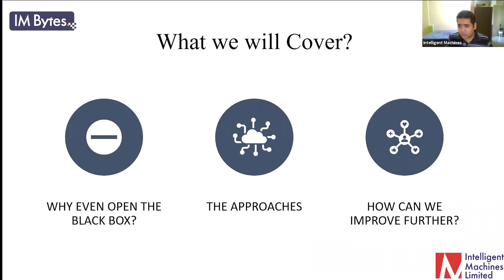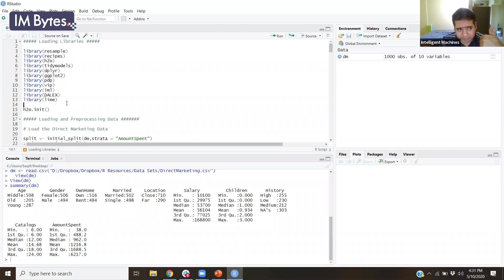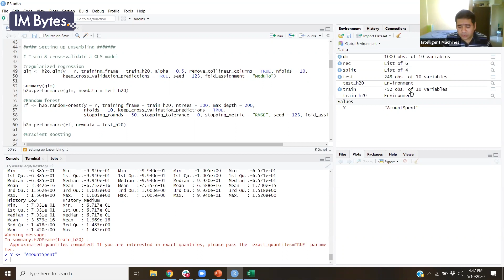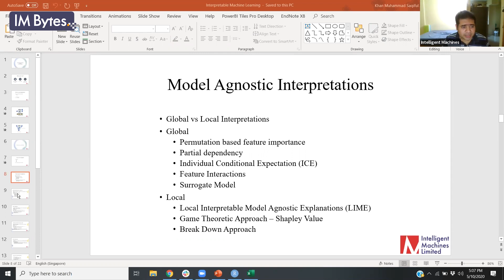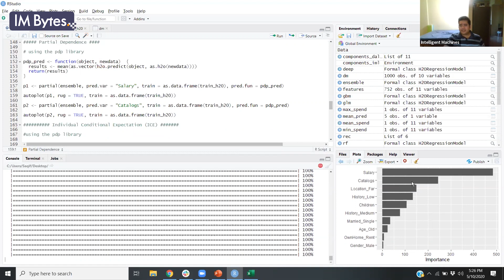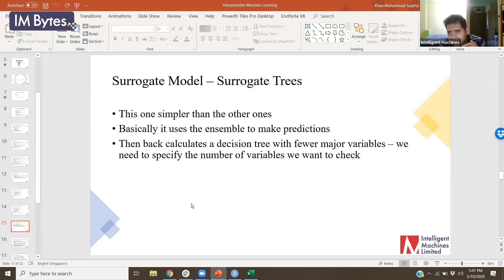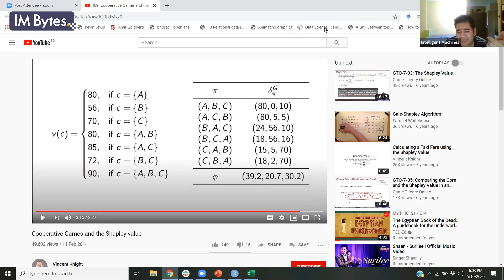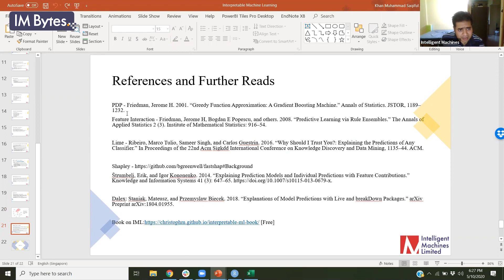Interpretable Machine Learning by Khan Muhammad Saqiful Alam – IM Bytes 11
Trying to make sense of black-box machine learning models such as Ensemble models

This repository consists of the data, code, and a presentation highlighting how we can use different ways to understand and interpret Ensemble Models. The resources will cover:

1. The concept behind different Interpretable Machine Learning methods
2. Pre-processing the data for ensemble and deep learning models
3. Understanding variable importance by a permutation-based method
4. Partial dependency method
5. Independent conditional expectation (ICE)
6. Surrogate model
7. LIME
8. Game-theoretic method - Shapley
9. DALEX method

Khan Muhammad Saqiful Alam, Commonwealth Scholar and Researcher at National University of Singapore and Analytics Advisor at Intelligent Machines